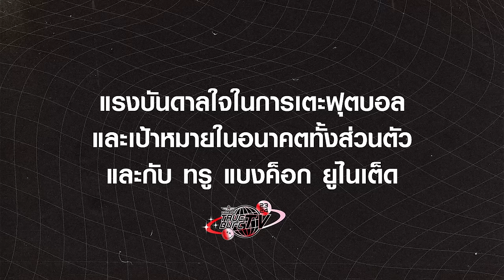The First Intrueview | Weerathep Pomphan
สัมภาษณ์แรก ของ "เตอร์" วีระเทพ ป้อมพันธุ์ นักเตะป้ายเเดงของทรู แบงค็อก ยูไนเต็ด กับเป้าหมายที่ท้าทายของเจ้าตัว ทั้งเวทีไทยลีก เเละ เวทีเอเชีย เอเอฟซี เเชมเปี้ยนส์ ลีก ที่กำลังจะมาถึง

First interview with Weerathep Pomphan, a New player for True Bangkok United, and his challenging. Both the Thai League and AFC Champions League